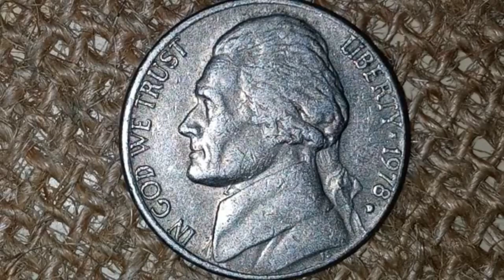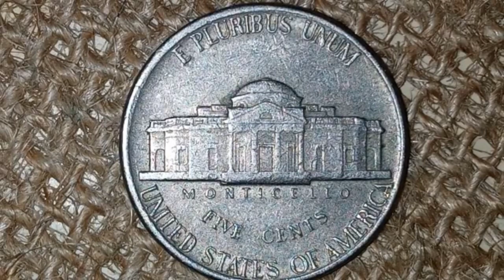1978-D Denver Uncirculated Jefferson Nickel Five Cent الولايات المتحدة الأمريكية